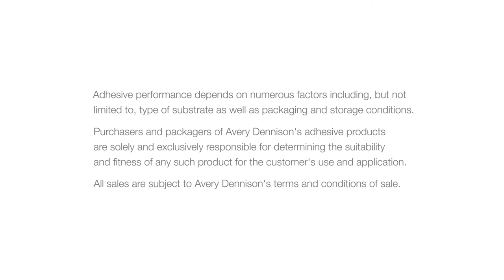Avery Dennison's S692NP Low Migration Adhesive for Pharmaceutical Applications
Avery Dennison's Low Migration S692NP adhesive is suitable for most pharmaceutical applications and is ideal for pharmaceutical packaging in plastic containers.  The S692NP adhesive has good mandrel performance on glass, PE, and PP, and soft squeezable containers and can also withstand tough sterilization processes.